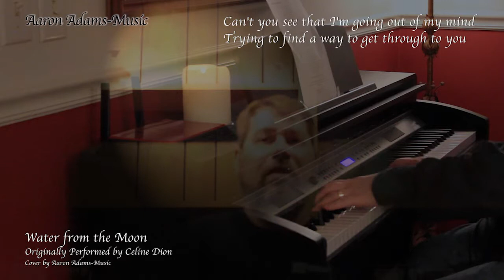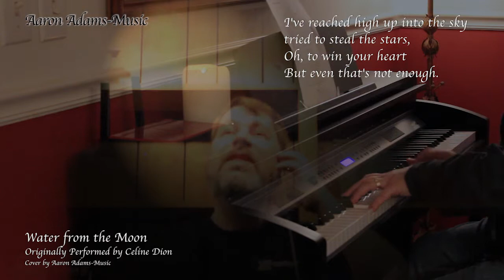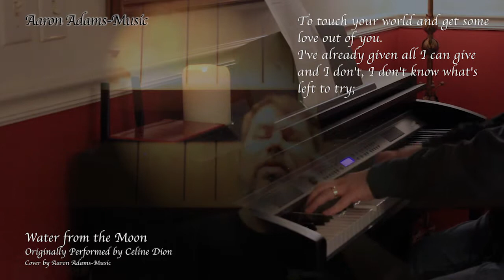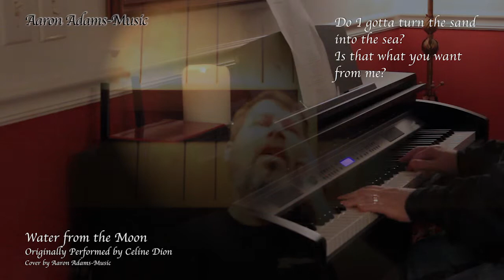Water from the Moon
This song pretty much sums up my life right now.  You can only do what you can do, then you have to let it go.  (ugh).